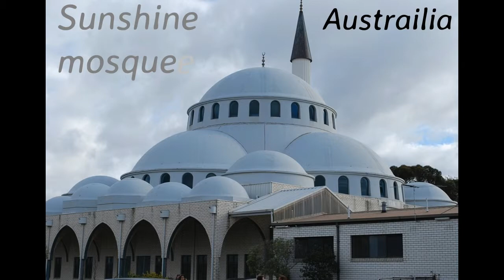Top 10 Mosques in non muslim countries